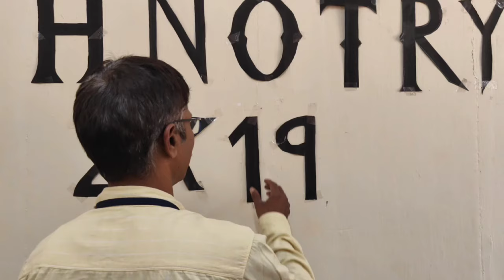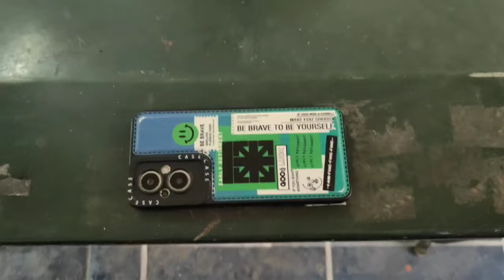TECHNOTRYST 2024 MECHANICAL DEPARTMENT FUNCTION IN GOVERNMENT COLLEGE OF TECHNOLOGY, COIMBATORE